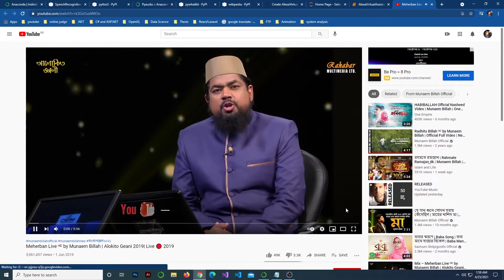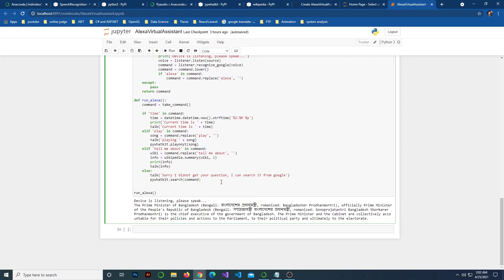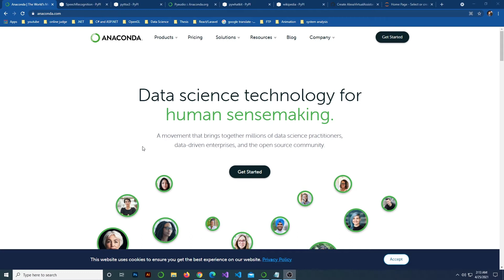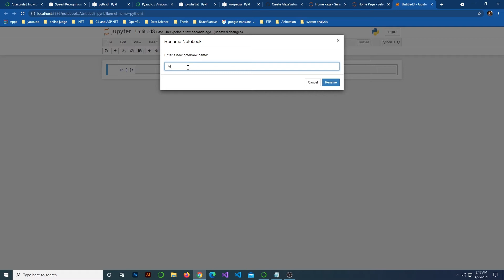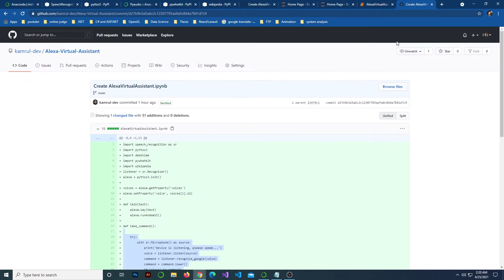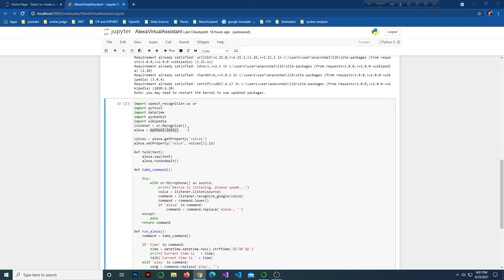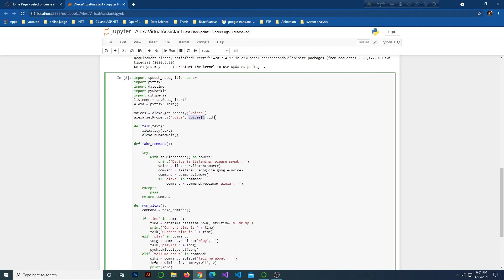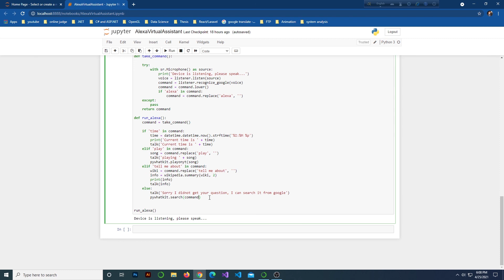Alexa Virtual Assistant in Jupyter Note Book using python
Virtual Assistant using Python

My Tutorial for making a simplified Version virtual assistant using Python.

Alexa is a virtual assistant AI – essentially a digital voice that can recognize spoken commands and then talk back, meaning it can answer questions and perform certain tasks such as playing music.